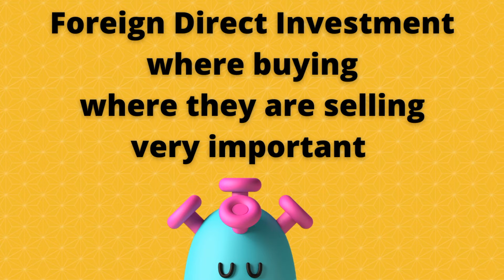Bhagiradha Chemicals reason logic details very good target long term